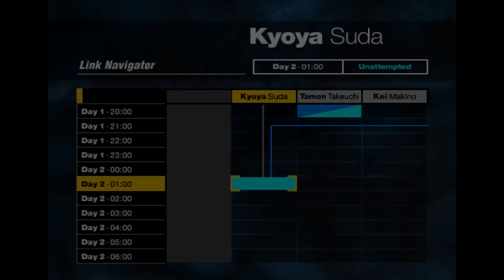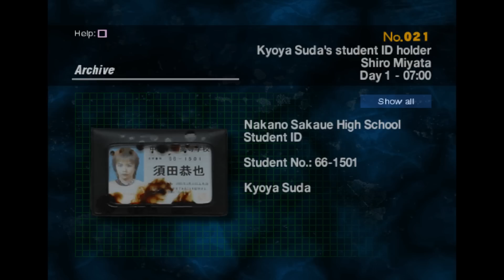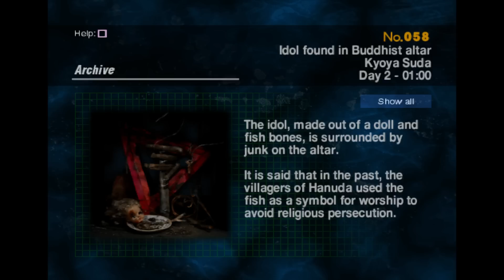Let's Play SIREN p.18 - House Party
There are always party crashers.